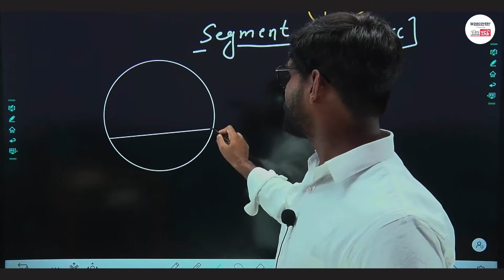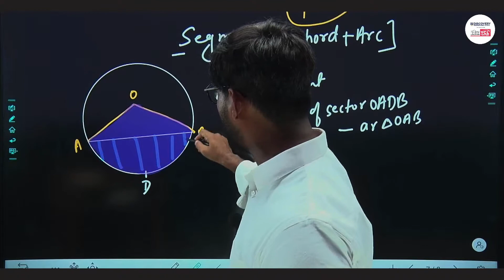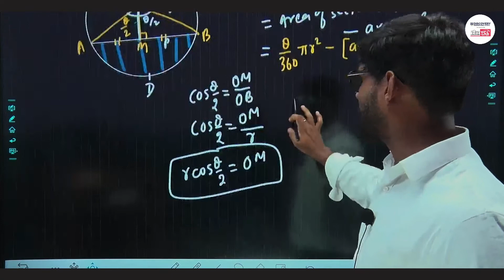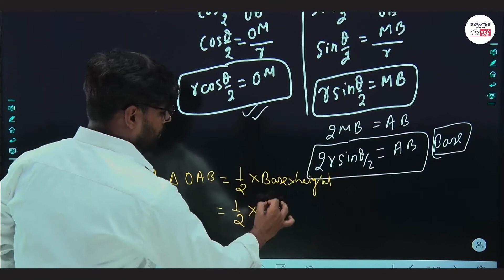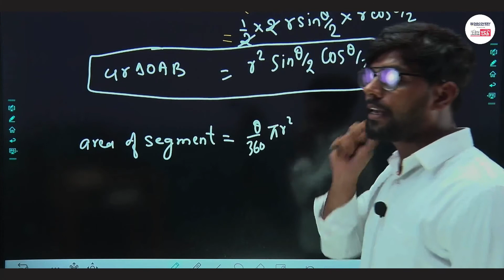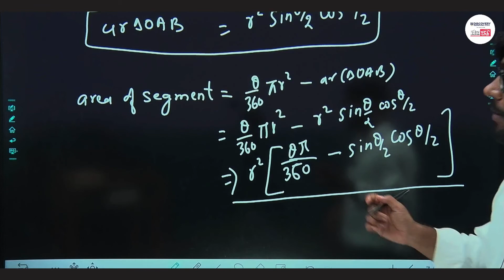AREA OF SECTOR AND SEGMENT | CLASS 10th | MATHEMATICS | BY SP SIR